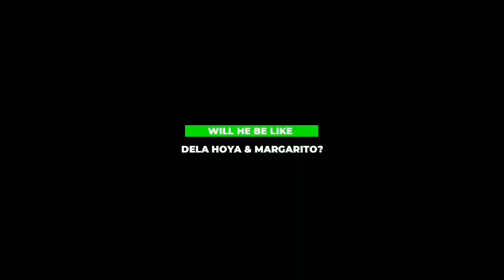GGG VS PACMAN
Manny Pacquaio ; A fight against Golovkin is certainly an alluring prospect for Pacquiao who was already in a league of his own when he became a World champion in 8 weight classes.